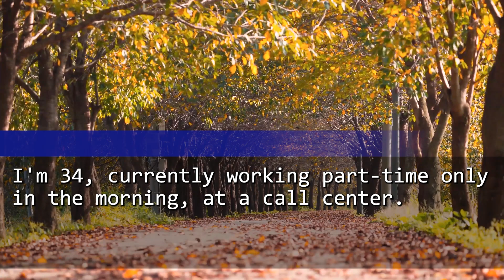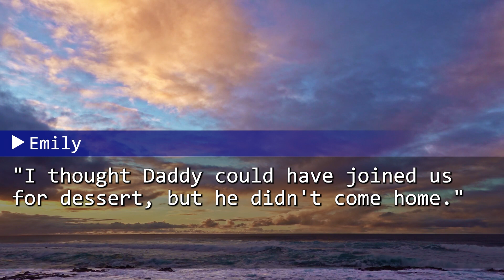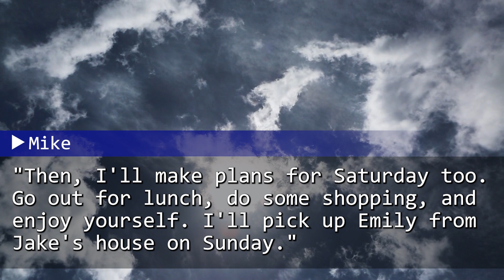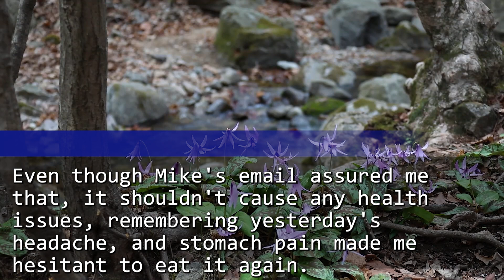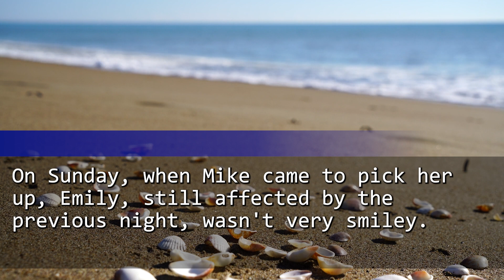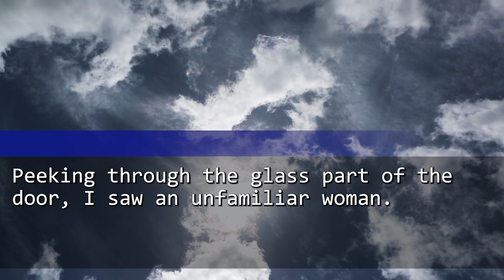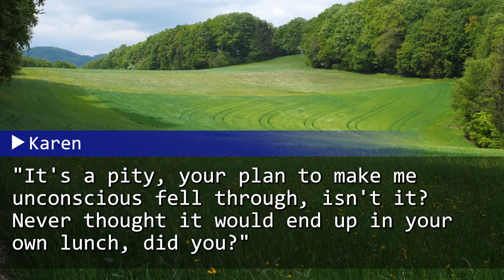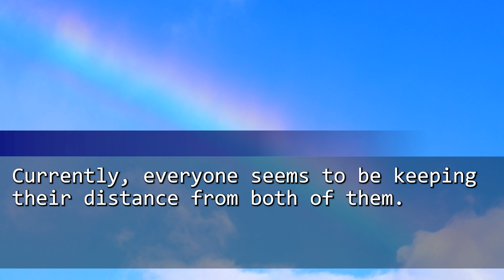My husband collapsed in the bathroom. Our daughter: "He's fine. Just divorce him!" The truth is…